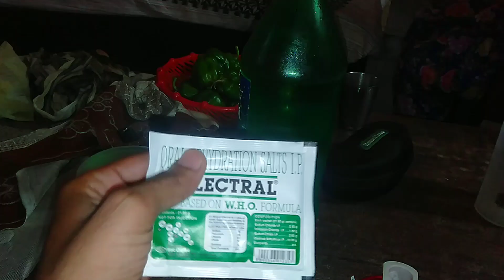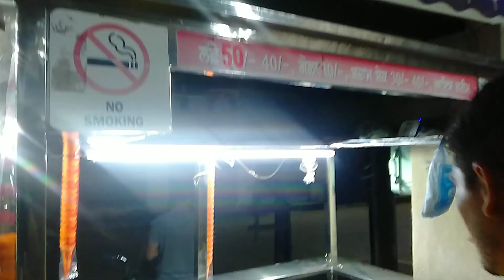Rajasthani cyclist aya pehli wari apne ghr,kaffi time baad meel hoiya🤘bahut vadia laga. RJ to PB.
1 September Friday 2023.
video editing or upload 5 September Tuesday 2023.

halo ki hal j mere veeraan da, mai thuhada apna ekamcyclistpunjab, te swagat aaa tuhada mere you tube channel vich.

Bell icon🔔.

👉ekamcyclistpunjab👈